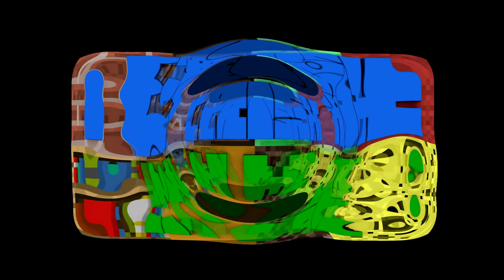Hypixel Bed Wars The Salty Second Place!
Im back from Germany and ready for some fun!
Hope you will enjoy this funny and wierd Bed Wars!